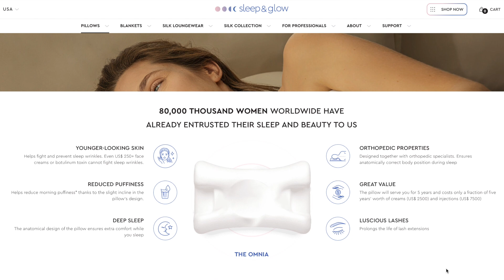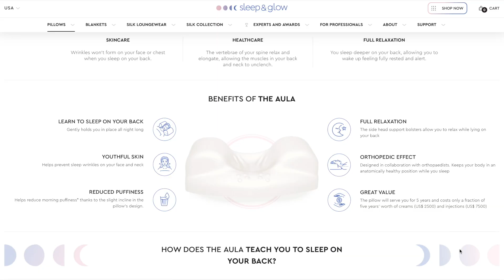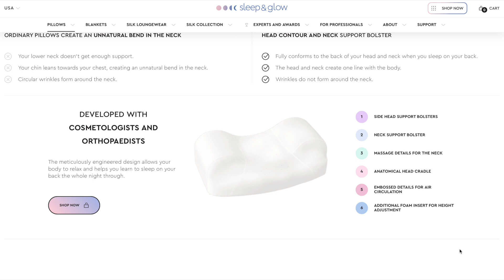⭐️ Best Pillow Ever! | Sleep & Glow | Skin Obsessed Mary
Yes, the way we sleep actually speeds up the aging process. Back-sleeping slows it all down. This is the pillow that makes beauty sleep a dream.

*Use MARYSKIN FOR $20 OFF*